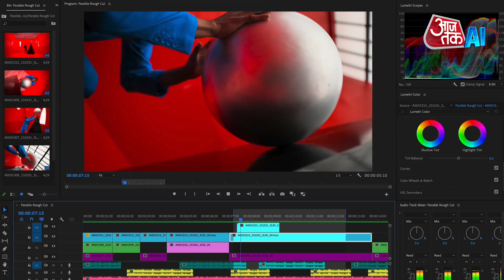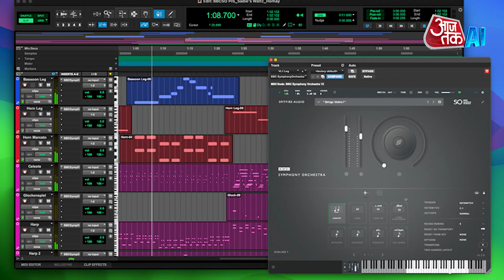Apple's Scary Fast Event Unveils M3, M3 Pro, M3 Max Chip Powered MacBook | Price | Features | Tech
Apple hosted the Scary Fast event on October 30, a virtual event a day before Halloween. During its Scary Fast event, Apple unveiled the all-new M3 chip family, as well as new MacBook Pro models and an upgraded iMac. Lets have a look. Apple unveiled three new chipsets at the event: the M3, the M3 Pro, and the M3 Max. Apple's M3 chip comes with an 8-core CPU and a 10-core GPU which claims 56% faster performance and M3 Pro chips comes with a 12-core CPU and 18-core GPU being 40% faster. Coming to the M3 Max chip which claims to be 80% faster.